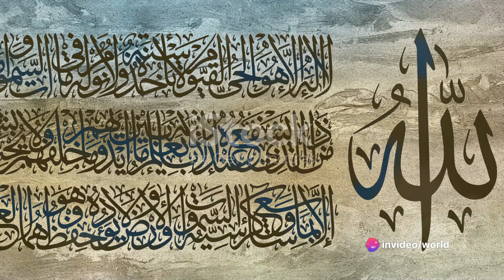The Power of Ayatul Kursi